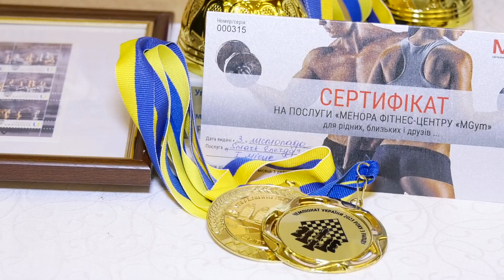Шахи - особистий чемпіонат України серед чоловіків та жінок з рапіду і бліцу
Особистий чемпіонат України з шахів серед чоловіків та жінок з рапіду і бліцу, став одним з наймасштабніших проектів, спільних зусиль федерації Дніпропетровської області з цього виду спорту і мистецтва, департаменту гуманітарної політики міської ради та його управління спорту і культурно-ділового центру “Менора”.